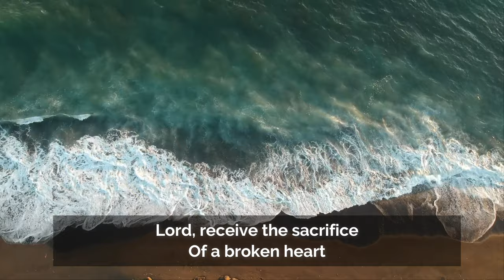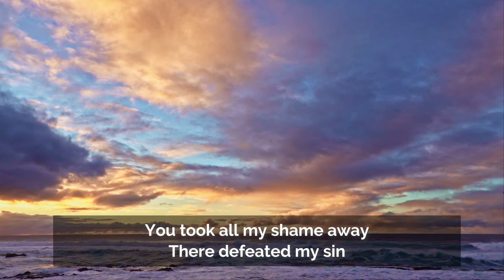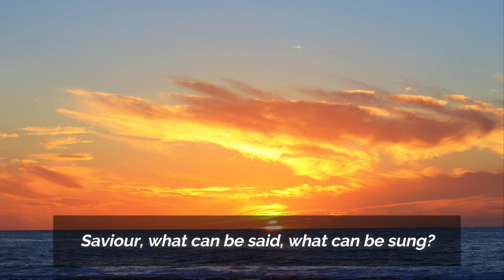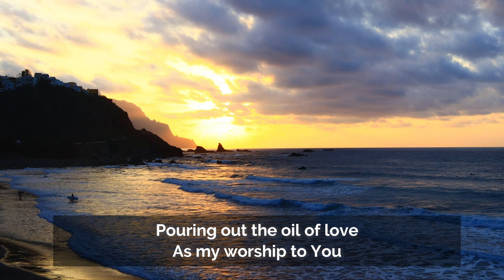I Will Offer Up My Life Matt Redman with Lyrics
Glad to post this classic from Matt Redman - recorded at Soul Survivor 1994 when he led worship for several hundred teenagers! I like live worship recordings. When done well, you feel like you are part of the congregation adding your voice as you sing along. :)

AND for those who are interested in the tech, I'll be posting videos in 4K from now on. :))

Lyrics
Written by Matt Redman

I WILL OFFER UP MY LIFE
In spirit and truth,
Pouring out the oil of love
As my worship to You.
In surrender I must give my every part;
Lord, receive the sacrifice
Of a broken heart.

Jesus, what can I give, what can I bring
To so faithful a friend, to so loving a King?
Saviour, what can be said, what can be sung
As a praise of Your name
For the things You have done?
Oh, my words could not tell, not even in part,
Of the debt of love that is owed by this thankful heart.

You deserve my every breath
For You’ve paid the great cost;
Giving up Your life to death,
Even death on a cross.
You took all my shame away,
There defeated my sin,
Opened up the gates of heaven,
And have beckoned me in.

(A Songs of Fellowship Worship Resource)